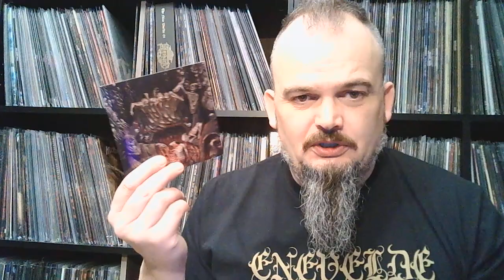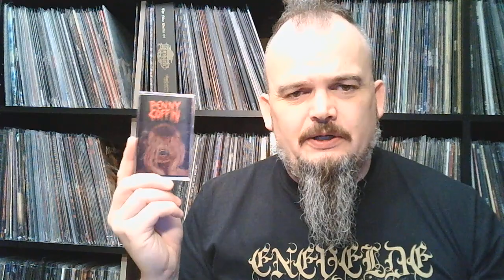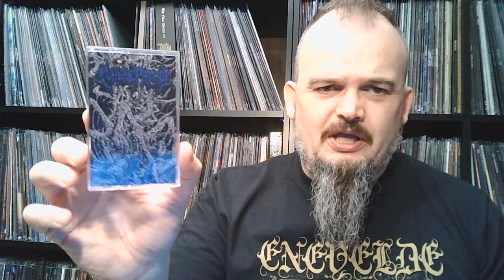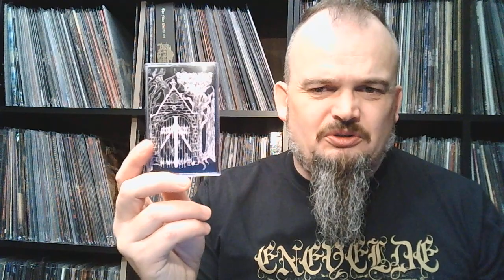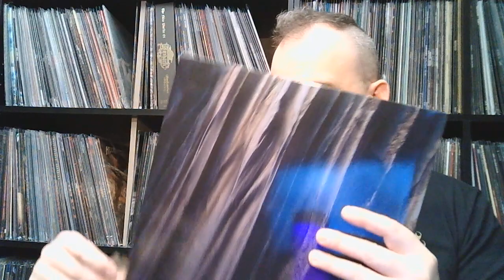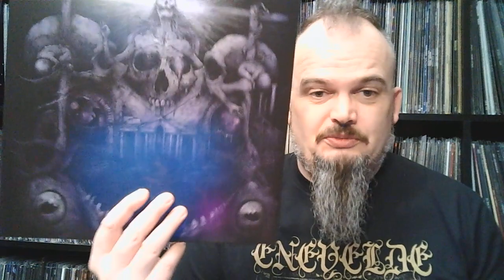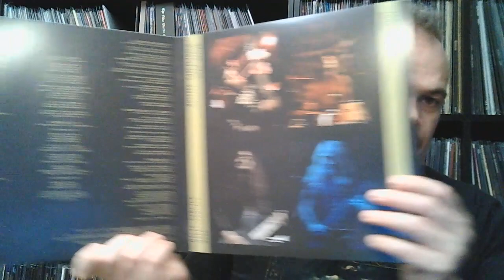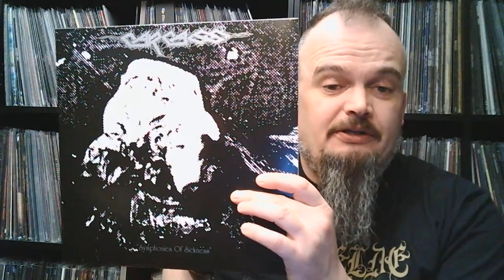Bonded By Metal collection update #50 Death Metal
A stack of various formats, old and new. Death Metal only. Hope you enjoy.